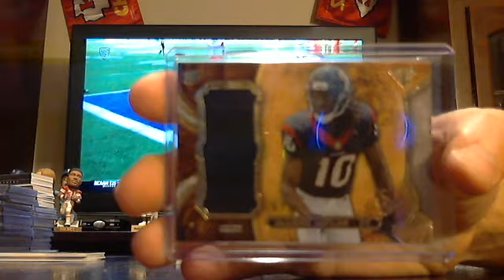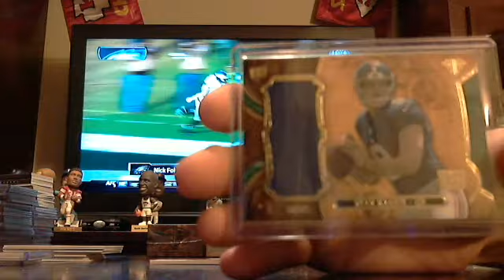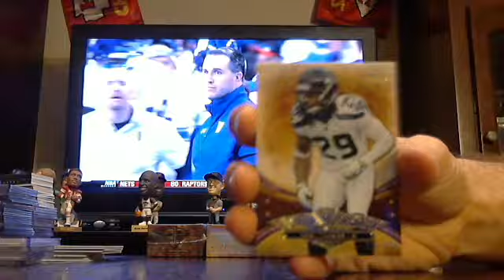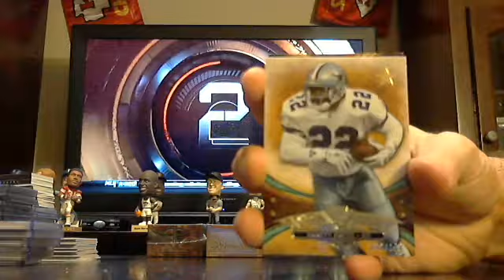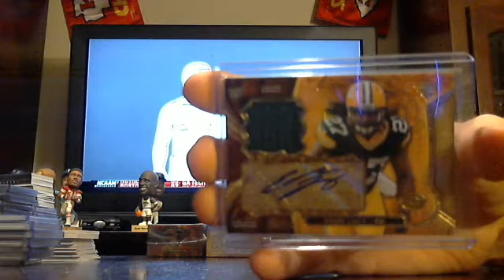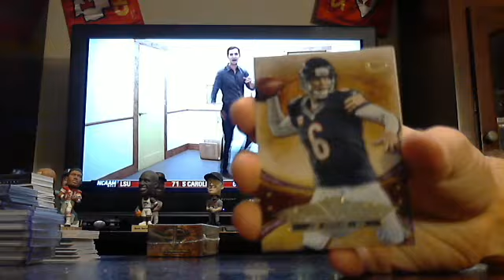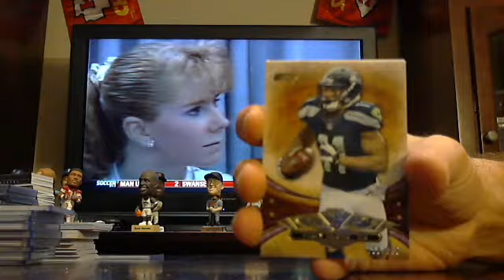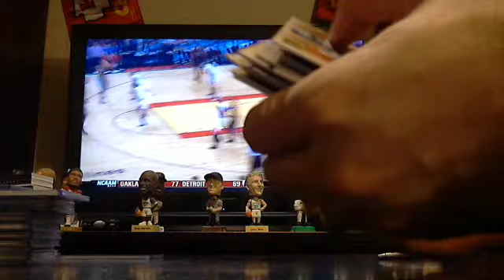majorlps 2013 triple threads football 3 box break 1/11/14 - ebay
threads football 3 box break from 1/11/14